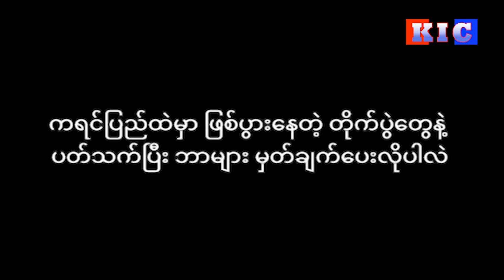Interview with KNU/KNLA-PC Spokesperson Colonel Saw Kyaw Nyunt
ကရင့်လက်နက်ကိုင်အဖွဲ့တွေ ပြန်လည် ပေါင်းစည်းဖို့ ဘယ်လို အကြောင်းအရာတွေက အဟန့်အတား ဖြစ်‌စေတာလဲ ၊ ကရင့်လက်နက်ကိုင် တပ်ဖွဲ့ စည်းလုံးညီညွတ်ရေး ကော်မတီ အနေနဲ့ ဘာတွေ ဆက်လုပ်ဖို့ရှိလဲ၊ BGF နဲ့ KNU ပြန်လည်ပေါင်းစည်းရေး နီးစပ်ပြီလား စတဲ့ အကြောင်းအရာတွေကို KNU /KNLA - PC က ဗိုလ်မှူးကြီး စောကျော်ညွန့်နဲ့ ဆက်သွယ် မေးမြန်းထားပါတယ် ။

" ကရင်လက်နက်ကိုင် အဖွဲ့တွေ ဆိုတာကလည်းပဲ KNU /KNLA အဖွဲ့အစည်း ကနေ ထွက်လာတဲ့ အဖွဲ့အစည်းတွေပဲ ဖြစ်တယ်လေ ။ ကျွန်တော်တို့ အနေနဲ့ကတော့ ကရင်ဆိုတဲ့ မူရင်းဗီဇကတော့ ကျွန်တော်တို့ကိုယ်စီမှာ အသွင်အမျိုးမျိုးနဲ့ ရှိနေကြမယ် ဆိုတာ ယုံမှား သံသယရှိစရာ မလိုပါဘူး "
ဗိုလ်မှူးကြီး စောကျော်ညွန့် (KNU/KNLA -PC)